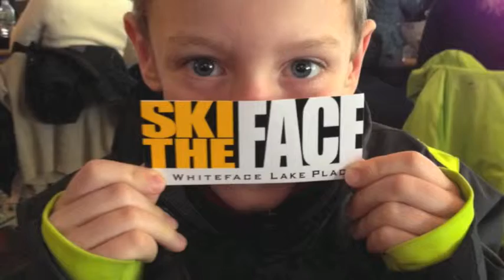Lake Placid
Our ski trip to Lake Placid.  The GoPro camera is pretty cool